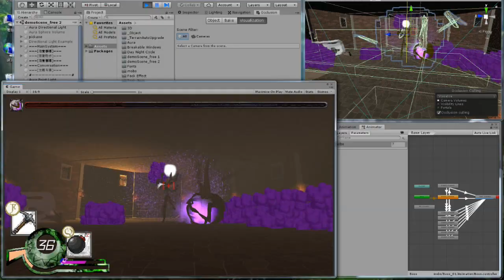畢業專題進度⊹期末Boss關卡製作測試宣傳片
又是宣傳片的回合，一邊測試一邊剪輯成影片。
這是一個需要點小～技巧，才能輕鬆打倒的Boss～
測試了直接敲爆和拆手手後再敲爆，兩次最終都成功達成。
所以確認這個不是無解的關卡，也能在之後放成就進去了吧！

這次運氣很好都沒有發現更多錯誤了。
依照以往拍影片都會找到錯誤的經驗，這次應該ＳＡＦＥ了～